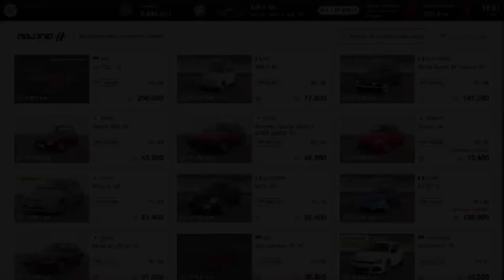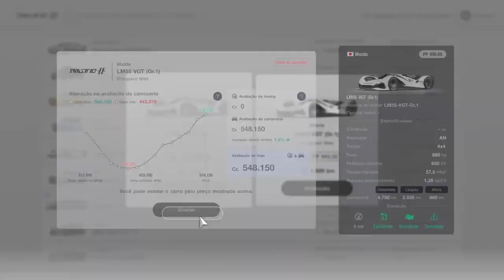animal !!! 🐖🐖🐖🐖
matador de gamba !